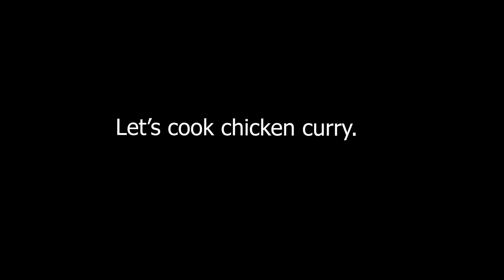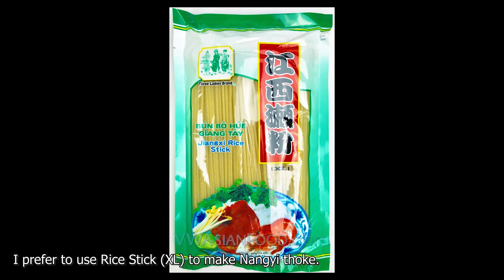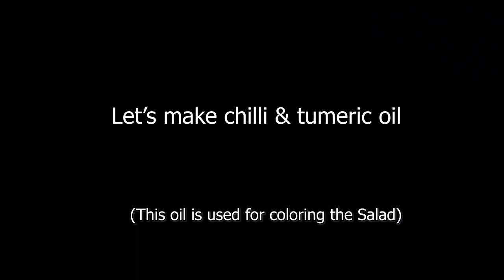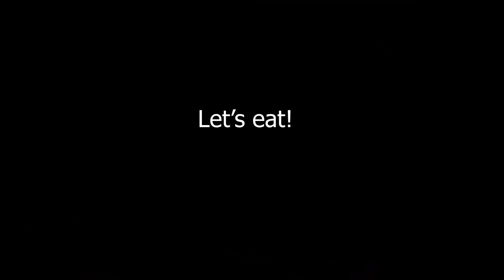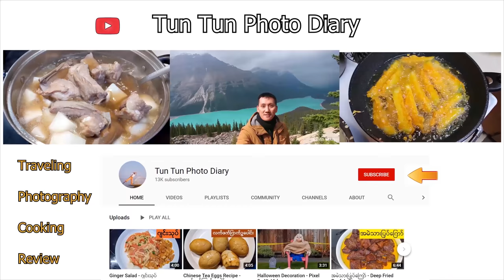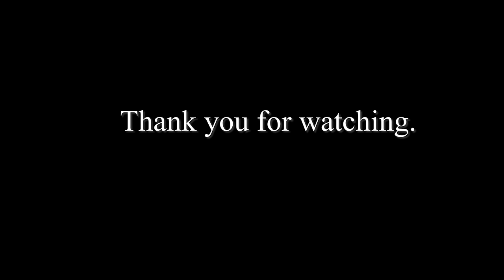Nangyi Thoke Easy & quick Recipe နန်းကြီးသုပ် အလွယ်နည်း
Nangyi thoke - Myanmar Rice Noodle Salad.